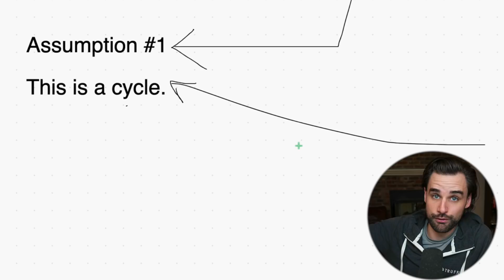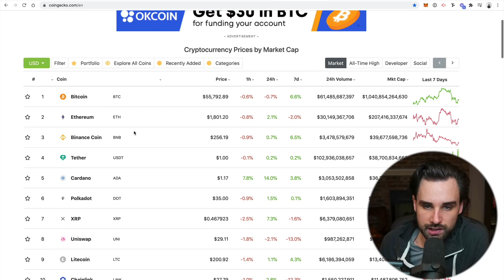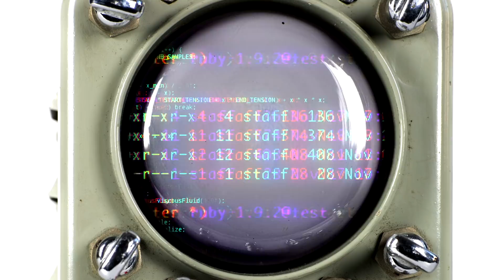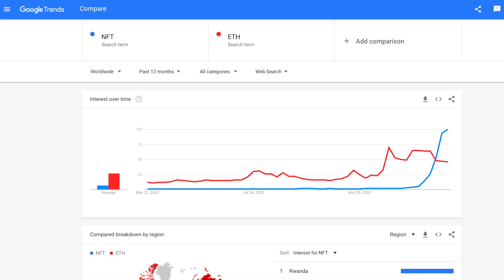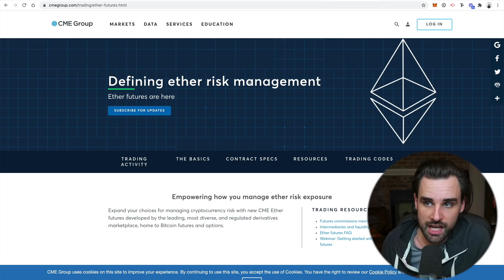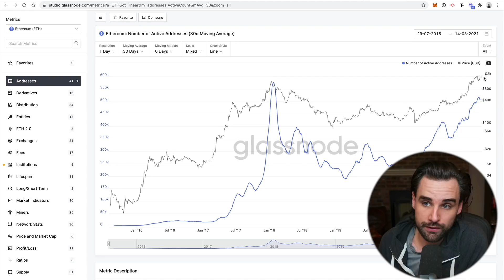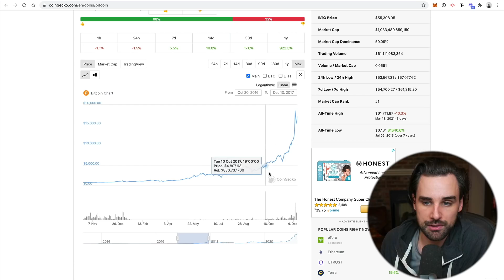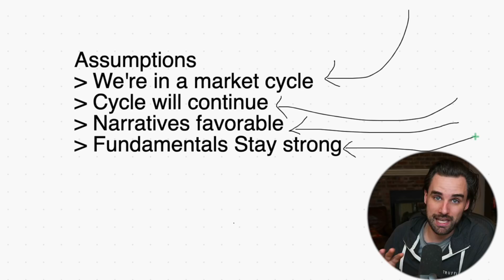The TRUTH about $10,000 Ethereum